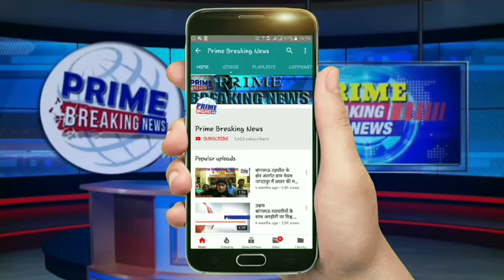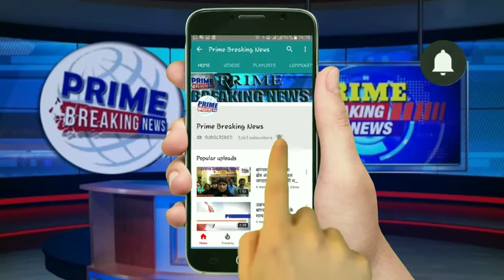कड़ी सुरक्षा के बीच राम नवमी में ढोल बाजा DJ बाजा के साथ श्रीराम जी की शोभा यात्रा सम्पन्न